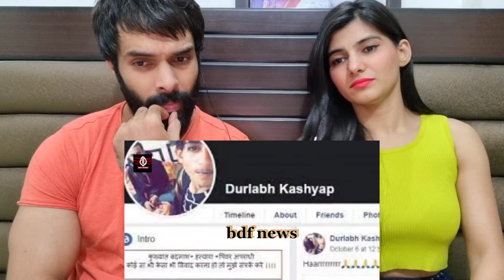durlabh कश्यप की कहानी Story of 20 year old gangster#Durlabh kashyap ki kahani - Reaction !!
Video credits BDF NEWS ❤❤❤❤

20 साल के गैंग्स्टर, दुर्लभ_कश्यप, की कहानी,
||Story of 20-year-ol् gangster#Durlabh_Kashyap,